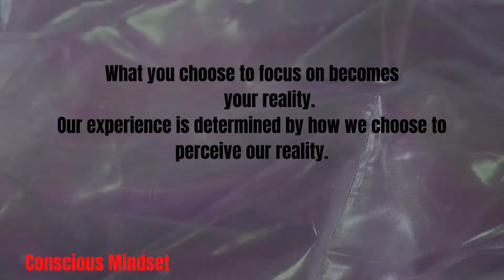LIFE changing Quote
Thoughts Create, Focus. #13